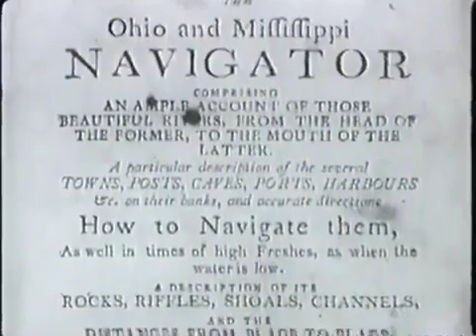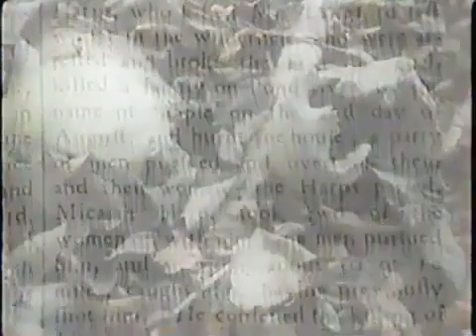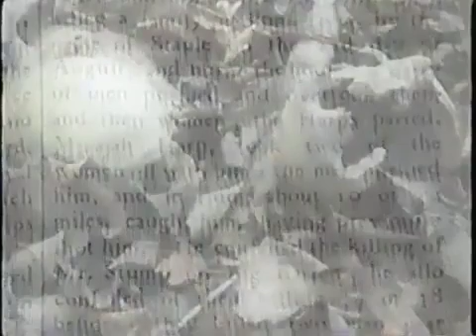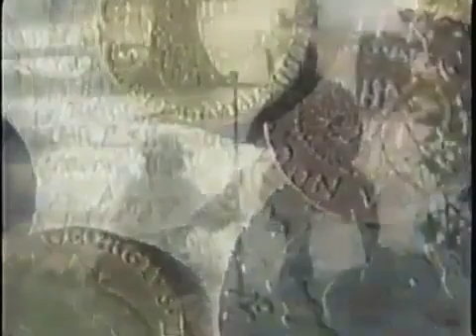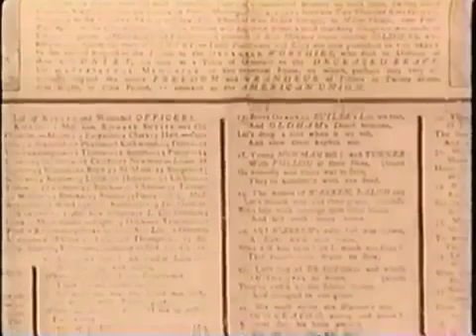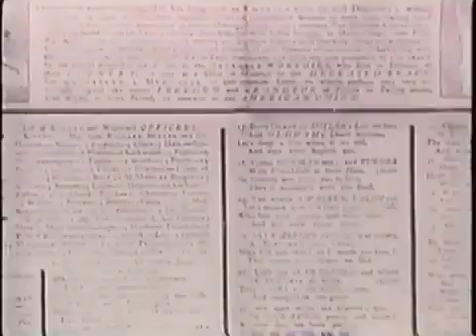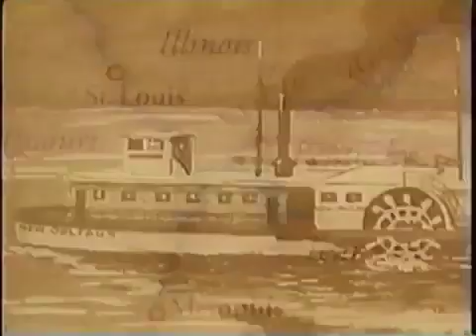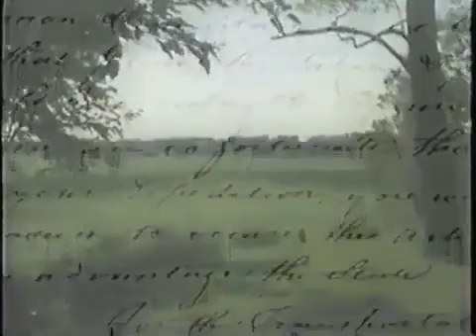In Search Of History - River Pirates (History Channel Documentary)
Documentary about the earliest and most active river pirates and frontier killers in the Ohio River Valley in the late 18th and early 19th Centuries. Featured are killers Big and Little Harpe, river pirate Samuel Mason, and the legend of Billy Potts.